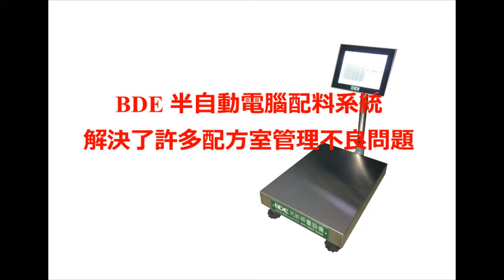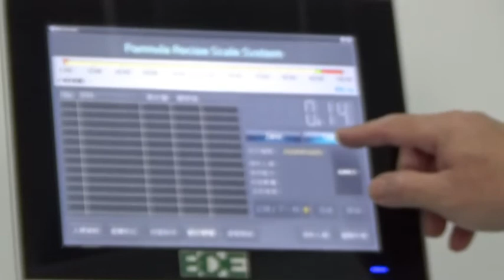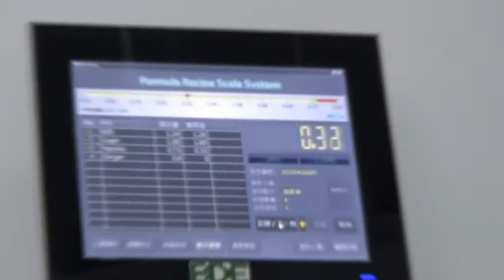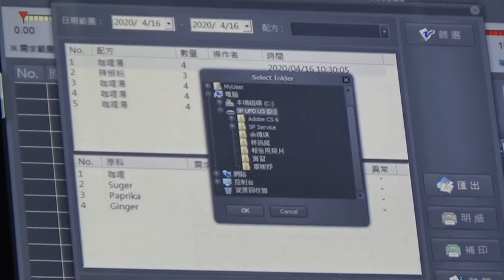芃昕 半自動 配料系統 chinese